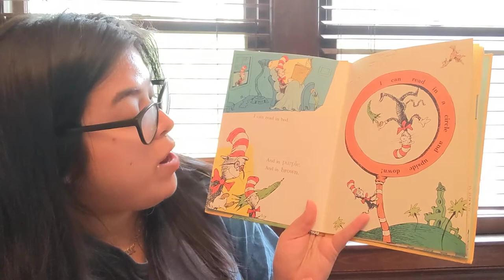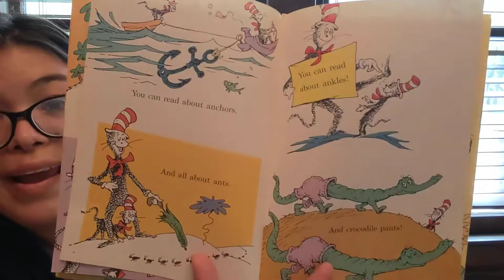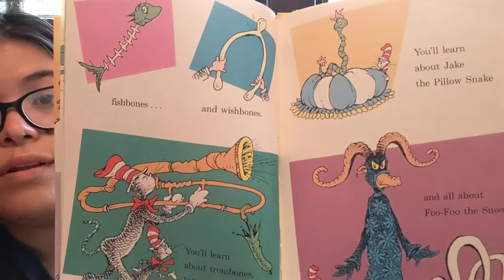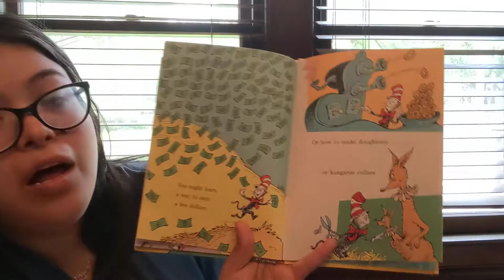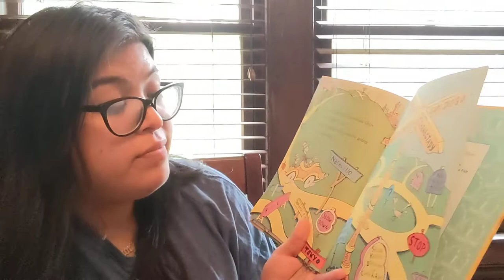I can read with my eyes shut by Dr.Seuss